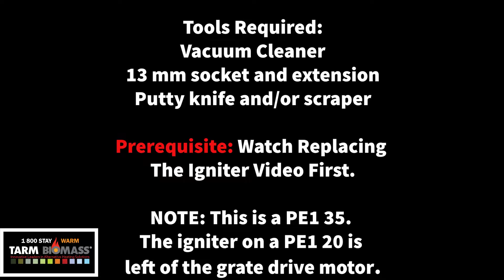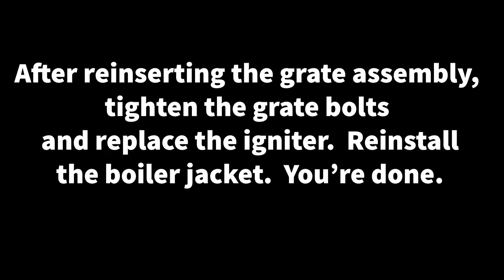Removing and Cleaning the Froling PE1 Pellet Boiler Grate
This video is a step by step tutorial about how to clean a Froling PE1 pellet boiler grate after first removing it from the boiler.  This video will also be useful to anyone, who wants to learn how to remove a grate for replacement.